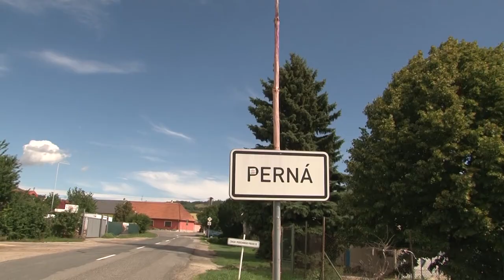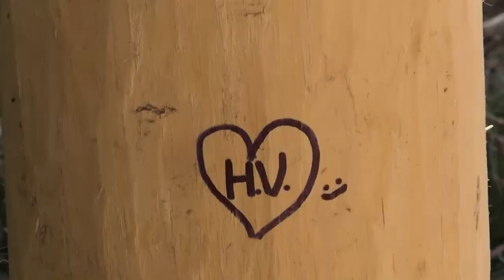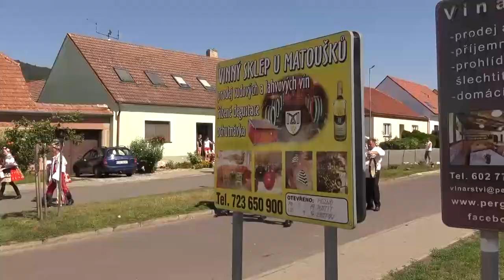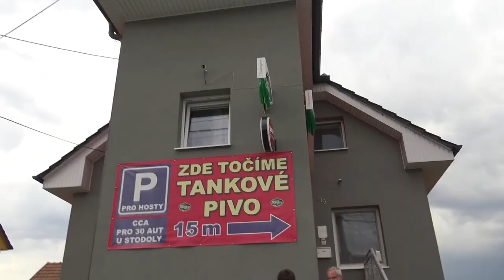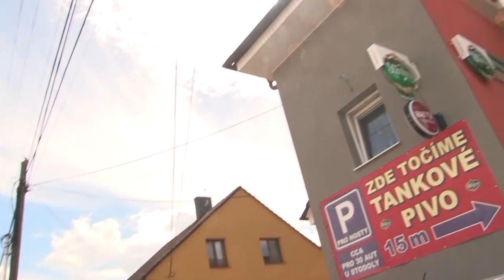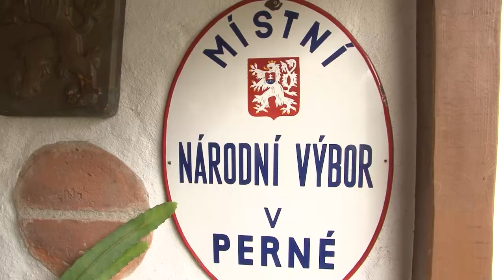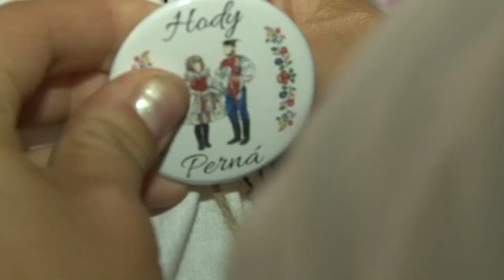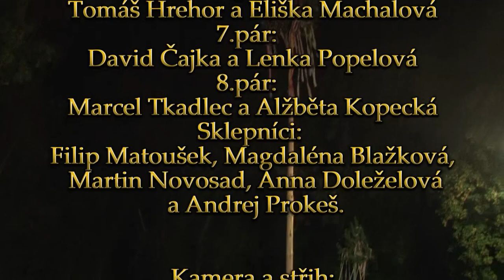HODY PERNÁ 2020